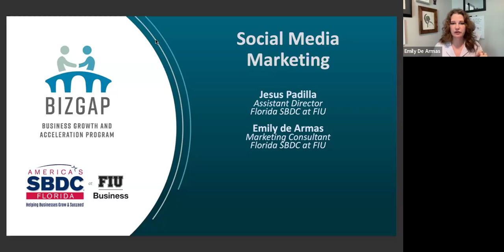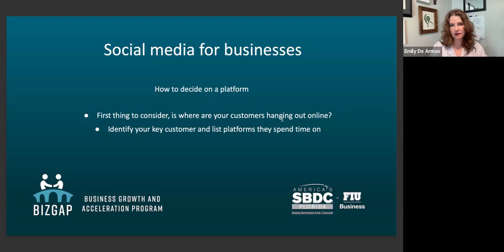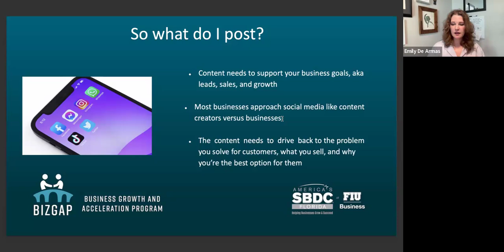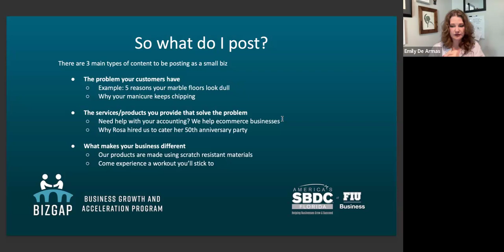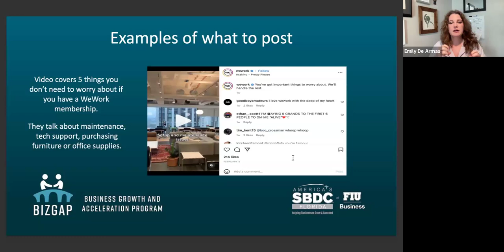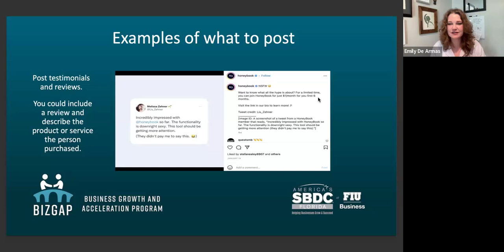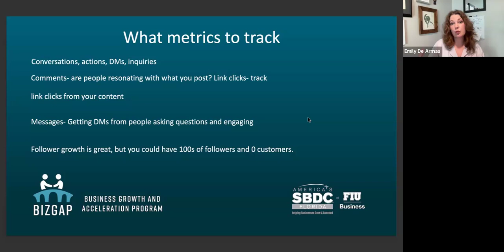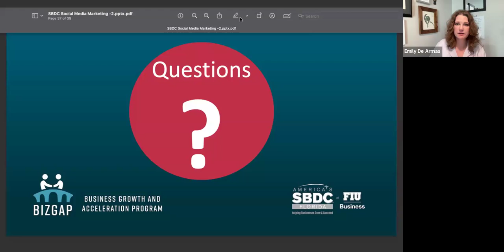Social Media Marketing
How to use social media like a business. Why most of the social media advice is not helping you get leads and what to do instead.

In this webinar, you'll learn how to choose the right social media platform, what content to create, and what metrics to track as a business owner.